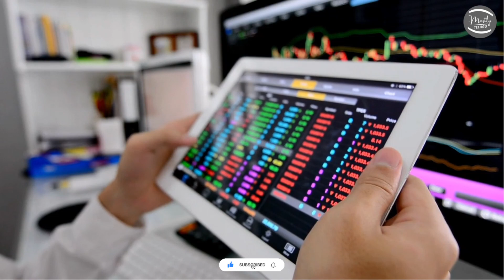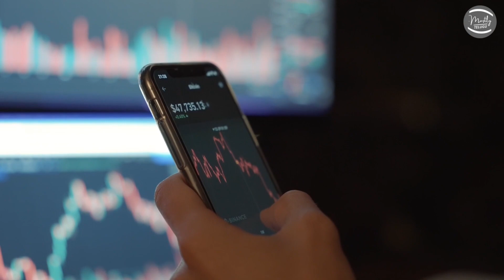Bigg Boss 7 Telugu Voting Today |Bigg Boss 7 Telugu Voting Results Today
Bigg Boss 7 Telugu Voting Today | Bigg Boss 7 Telugu Voting | Bigg Boss 7 Telugu Voting Results Today || Mostly Telugu